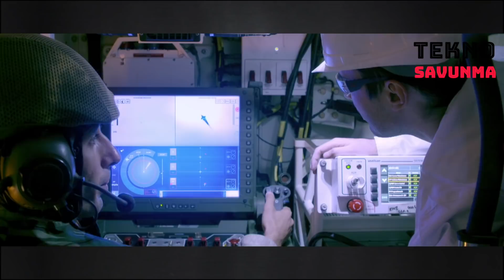ASELSAN'dan kaçış yok: Silah Tespit Radarı göreve başlıyor - STR radarı - Savunma Sanayi - ASELS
Türkiye’nin Radar Teknoloji Merkezi ASELSAN, Türk Silahlı Kuvvetlerinin radar ihtiyaçlarını gelişmiş teknolojiye sahip sistemlerle karşılamak için faaliyetler yürütüyor.

Türk Silahlı Kuvvetlerinin uzun menzilli yeni nesil silah tespit radarı ihtiyacının milli imkanlarla karşılanması görevini de üstlenen ASELSAN, projede ilk teslimatı kısa süre içinde gerçekleştirecek.

Proje için Milli Savunma Bakanlığı ile ASELSAN ( ASELS ) arasında Aralık 2016’da Silah Tespit Radarı Projesi Sözleşmesi imzalandı. Proje, söz konusu radarın geliştirilmesi ve 9 adet üretilmesini içeriyor.

Yeni nesil STR radarı ile Türk Silahlı Kuvvetleri yurt dışından alınan Cobra Silah Tespit Radarı’ndan çok daha yetenekli bir sisteme kavuşacak. Cobra’nın etkili menzili 40 kilometre iken ASELSAN’ın yeni nesil STR radarı 100 kilometre menzilde tehditleri tespit edecek.

Turkey's ASELSAN Radar Technology Center, is conducting the activities of the Turkish Armed Forces with advanced technologies to meet the needs of its own radar system.

ASELSAN, which also undertakes the task of meeting the long-range new generation weapon detection radar (WDR) needs of the Turkish Armed Forces, will make the first delivery of the project in a short time.

The Weapon Detection Radar Project Contract was signed between the Ministry of National Defense and ASELSAN for the project in December 2016. The project includes the development of the radar in question and the production of 9 units.

With the new generation WDR radar, the Turkish Armed Forces will have a much more capable system than the Cobra Weapon Detection Radar purchased from abroad. While Cobra's effective range is 40 kilometers, ASELSAN's new generation WDR radar will detect threats at a range of 100 kilometers.